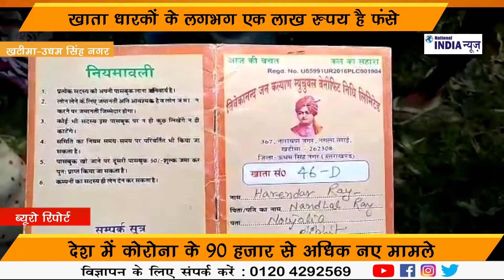फर्जी खातों पर पैसा हड़पा।